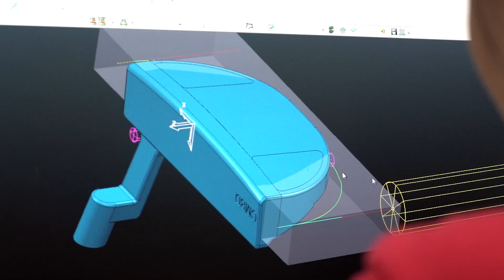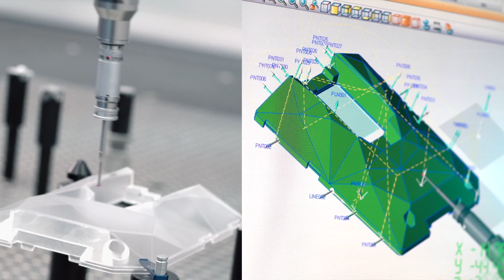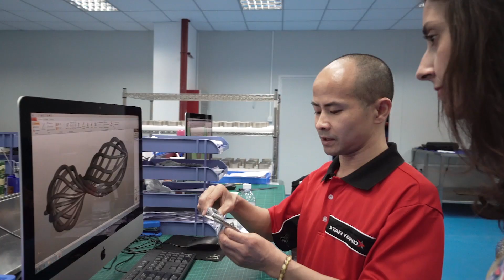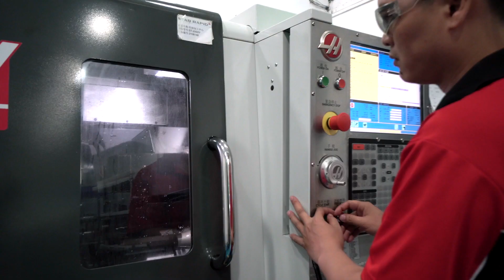Star Rapid Factory Tour - Rapid Prototyping & Volume Production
At Star Rapid, our focus is on providing you with the finest services in rapid prototyping, rapid tooling and low-volume manufacturing.

Our international team of engineers and technicians are dedicated to making your custom parts using the most advanced equipment and techniques including 3D metal printing, multi-axis CNC machining and plastic injection molding.

Our modern, climate-controlled facility is here to serve you. We are fully certified to ISO9001, ISO14001 and BS-OHSAS 18001 standards.

Take a detailed tour of our advanced manufacturing facility based in Zhongshan, China.

With a modern manufacturing facility in Zhongshan, China and offices in China and Hong Kong, and sales engineers located around the world, Star Rapid is your ideal partner for all your rapid prototyping and manufacturing needs.

Plan your visit to Star Rapid today!

Are you a reader?